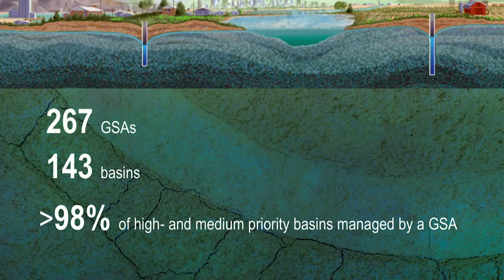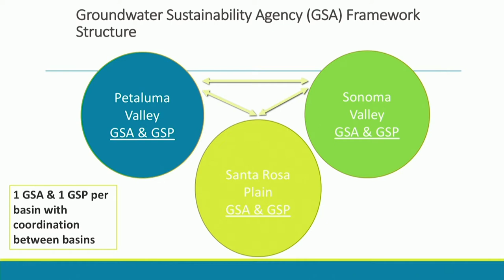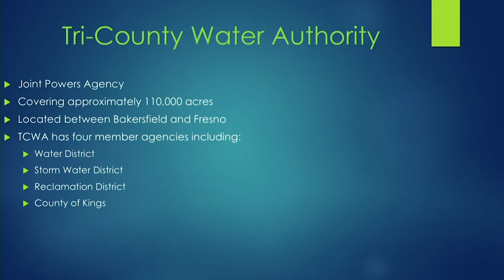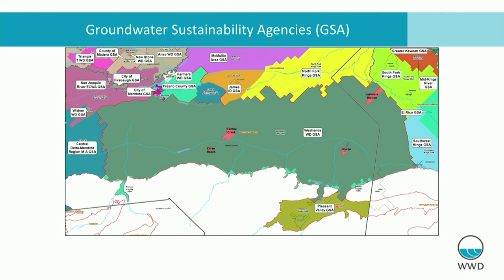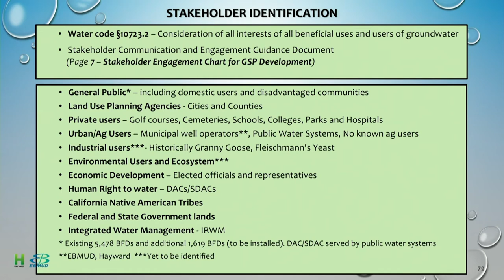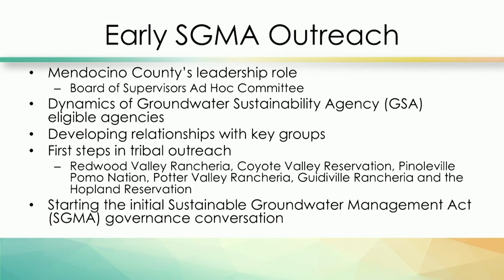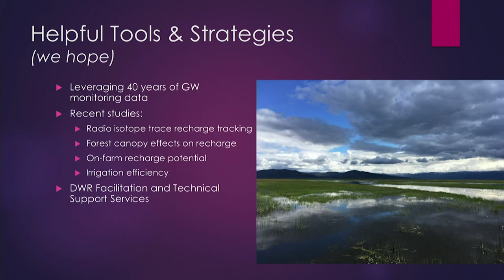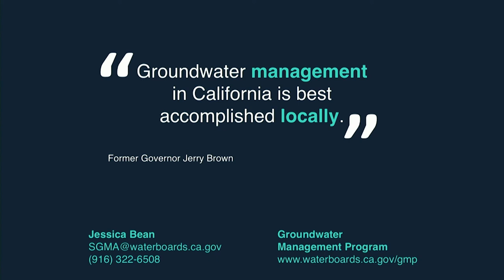Groundwater Sustainability Agency Forum - March 21, 2019 with Audio Description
DWR hosted a public GSA Forum for GSA members and stakeholders. The Forum highlighted various GSA efforts to facilitate the exchange of ideas, establish professional networks, and foster successful stakeholder engagement.